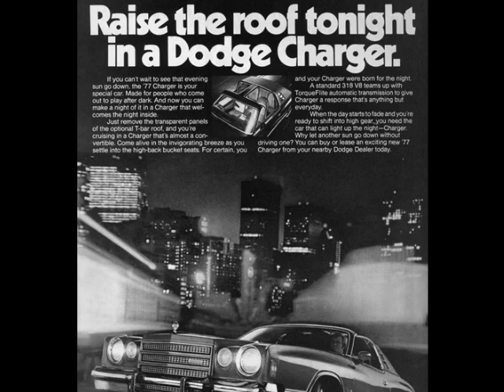Hurriganes - Baby Got Your Note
Song Baby Got Your Note with Charger pics. P. S. I have almost every Hurriganes song, ask for upload.